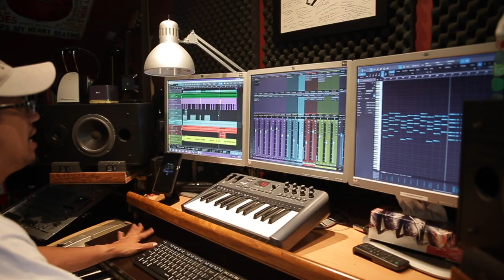Marivic & Alan: Nothing's gonna stop us now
Marivic Fuentes